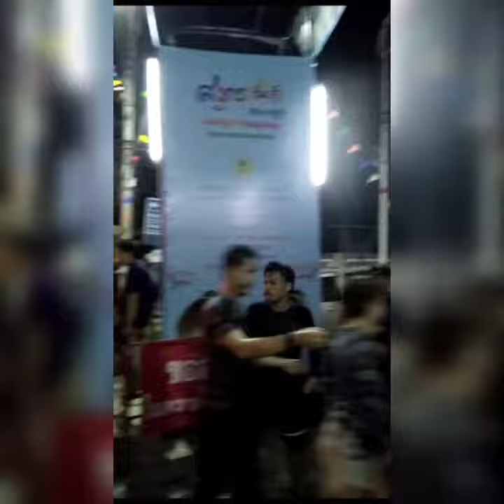Songkran Thailand new year celebration😍WATCH this video and know about fun facts of WATER FESTIVAL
Songkran is the Thailand famous festival which is celebrating as new-year of Thailand like Tamil new year fun fact in this year is they used to say as WATER FESTIVAl...in life time you should enjoy this water festival in Thailand...

This above video was took in Ayutthaya province

Usually this songkran celebrated during the month of April in 2k19 celebrate on April 13 to 18.

Waiting for the coming 2020 songkran celebration spread love❤

Please comment your opinion below

Keep supporting 😻